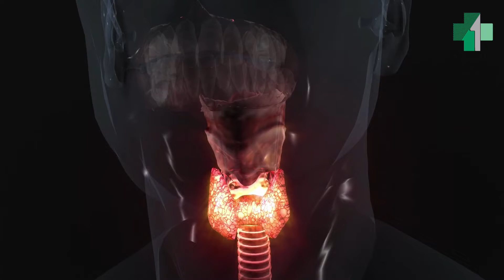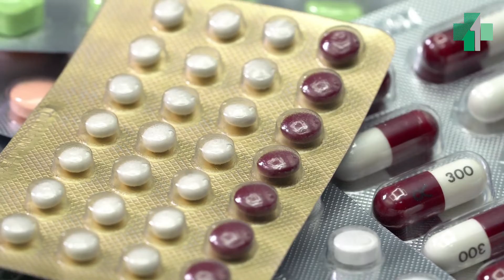Vocal Nodules |वोकल कॉर्ड नोड्यूल्स क्या हैं? लक्षण, कारण और उपचार Dr. Major Rajesh Bhardwaj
Vocal Nodules are bilateral symmetrical swellings of the vocal cords commonly caused by misuse of the voice, such as shouting, excessive crying, speaking loudly for a prolonged period (like teachers and lecturers), or any other prolonged vocal abuse.
Due to recurrent trauma to the vocal cords, a swelling appears at the junction of the front one-third and rear two-thirds of the vocal cord since this is the most vibratory portion.
Subsequent trauma by continued poor vocal habits makes the nodule larger and firmer.
The symptoms are hoarseness, weak voice, staring to speak, and sometimes pain while talking. In rare cases, the person loses her voice completely—a condition called Aphonia.
They are diagnosed by your ENT Specialist through a simple OPD procedure called Laryngoscopy where the nodules are clearly demonstrable.
Vocal Nodules can be treated -
- Medically- some anti-inflammatory etc
- Therapy- Speech Therapy to reduce the swelling on the cords and to encourage good vocal habits
- Surgically - MLS surgery may need to be performed if the nodules are persistent and are causing chronic hoarseness.

At the MedFirst ENT Centre, we offer you the latest and best ENT care ethically and efficiently.

Our center is run by Dr. (Major) Rajesh Bhardwaj, who brings over 15 years of Army service into his civilian practice, ensuring that every patient is treated with discipline, care, and precision. He has an MBBS from AFMC in addition to an MS, DNB, DLO, and DHA, making him one of the most qualified and experienced ENT specialists in the region.

Stay informed about the latest tips and treatments in ENT care.

Timings:
Monday to Saturday:
⏰ 9:30 AM - 9:30 PM
🌇 4:00 PM - 6:30 PM